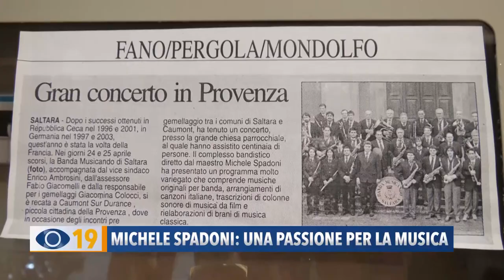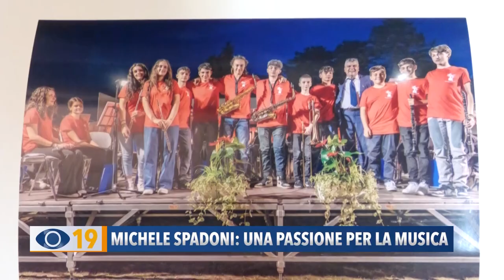Michele Spadoni: una passione per la musica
Con Cristiana Guerra abbiamo intervistato il maestro Michele Spadoni, direttore della banda  “Musicando” di Colli al Metauro.